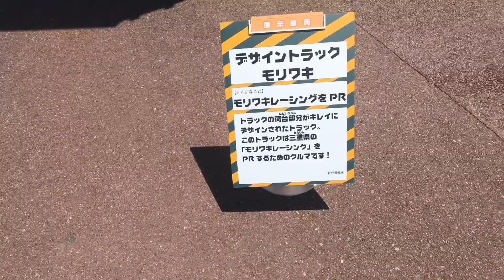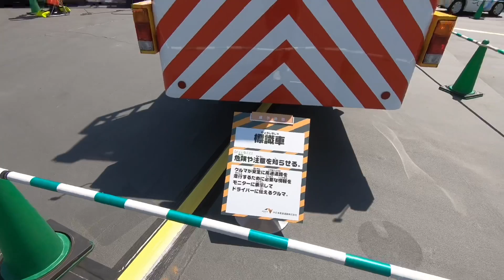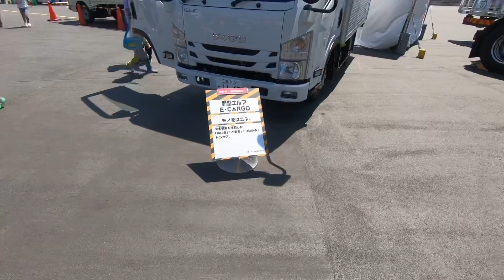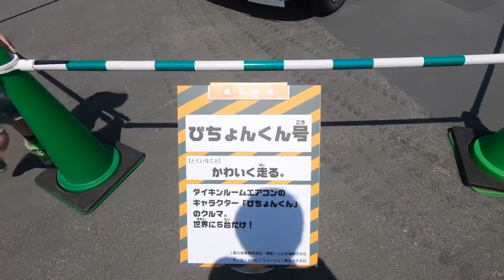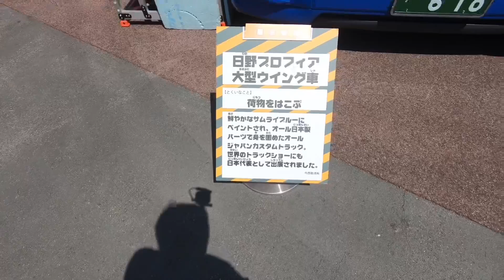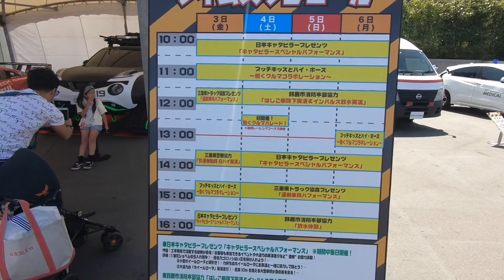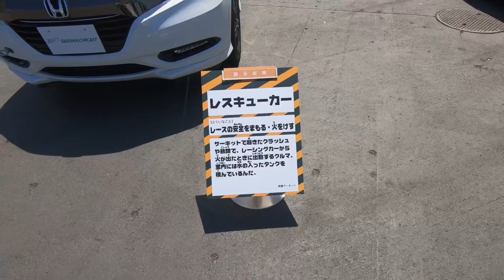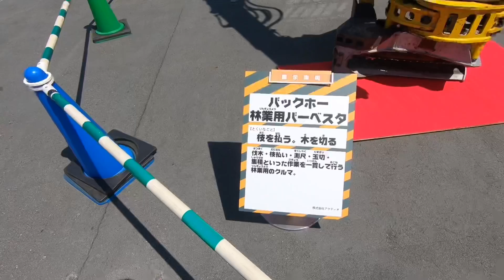鈴鹿サーキットで『働くクルマ大集合』開催中です！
セノプロ仕様のスカニア、新型プロフィア、新型スーパーグレートその他色々な大型トラックが5月6日まで展示されています！